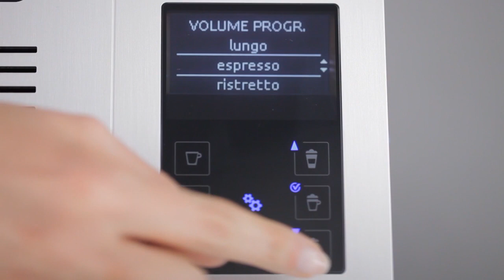Cafetera Nespresso Lattissima Pro